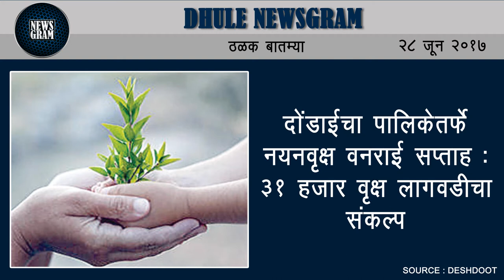Dhule Newsgram | Dhule News | Today's News Headlines | 28 June 2017